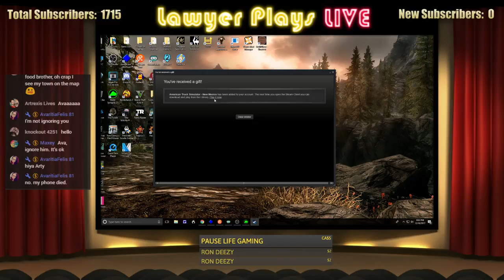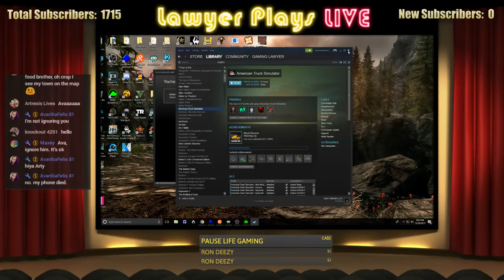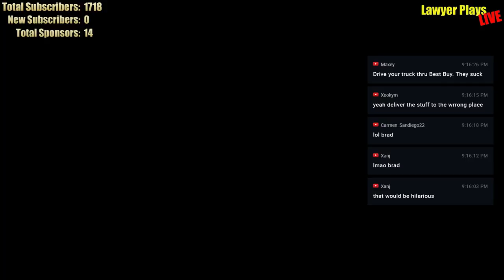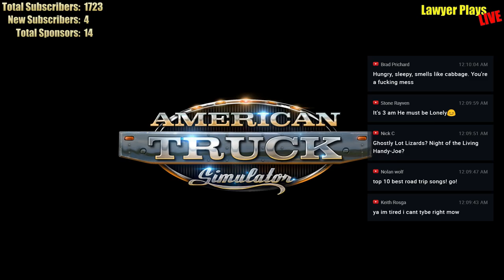American Truck Simulator LIVE!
I still suck bad and streaming while driving is IRRESPONSIBLE!  ENJOY!

To better accommodate my lawyerly greed and avarice, I’m now accepting donations through Streamlabs via PayPal

You like the Discord?  I got the Discord!!

You like the Twitter??  I got the Twitter, too!!

The LawHawk HQ Store is now officially open for all your Gaming Lawyer merchandise needs and cravings!

Chat Rules:

1.  Don’t come here just to advertise or beg for subs.
2.  Be nice.  Don’t pick fights.  Don’t be a dick, etc.
3.  No discussions about politics or religion - this is a drama free zone when it comes to people's deeply held beliefs.
4.  Don’t give spoilers about games or movies, etc.
5.  Don’t try to take over the game or stream – casual insights or information about a game is fine.  It’s okay to help out a little if I’m stuck, too, especially if I’m asking for help.  Just don’t try to make the stream about you telling Gaming Lawyer what to do.

Here are my modest gaming specs:

16.00 GB RAM

Streaming Stuff
OBS – Streaming Software